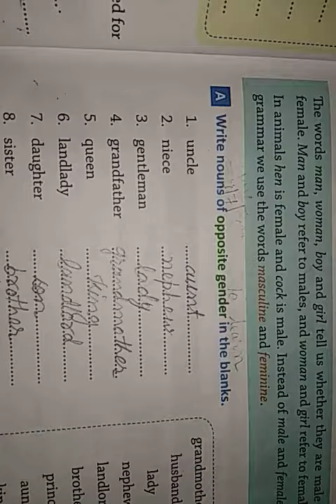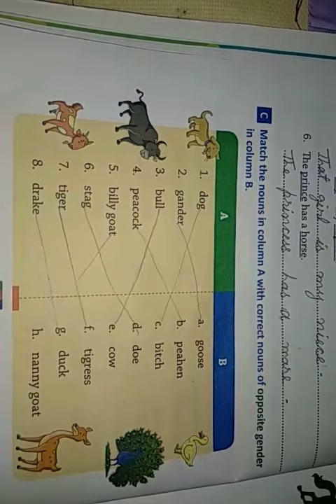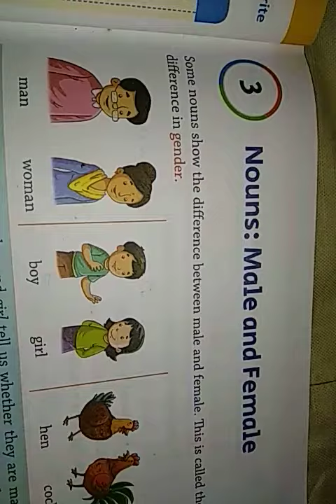Everyday English grammar and composition chapter 3 (nouns : male female)with solutions, Class 2